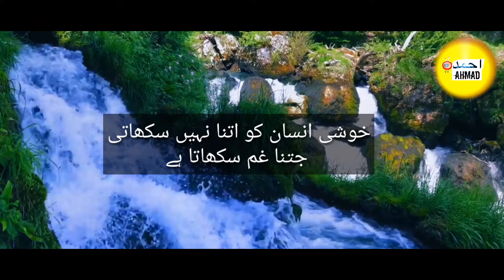Haseen ban'ny Ki Koshish l Imam Ali as l Ahmad tv l Urdu Quotes l Islamic Videos